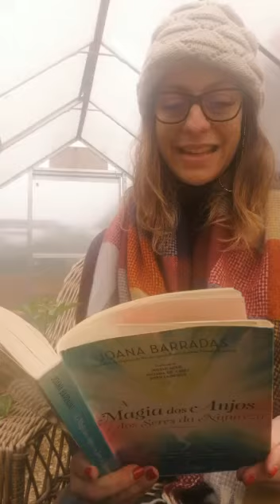Joana Barradas lê um excerto de "A Magia dos Anjos e dos Seres da Natureza"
Desafiamos os autores a partilharem connosco algumas leituras, levando até aos leitores o poder terapêutico da literatura. Joana Barradas respondeu ao nosso desafio, lendo um excerto do seu livro "A Magia dos Anjos e dos Seres da Natureza".